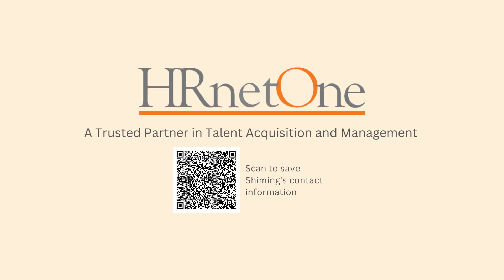MEET OUR CONSULTANT | Shiming from HRnetOne Japan